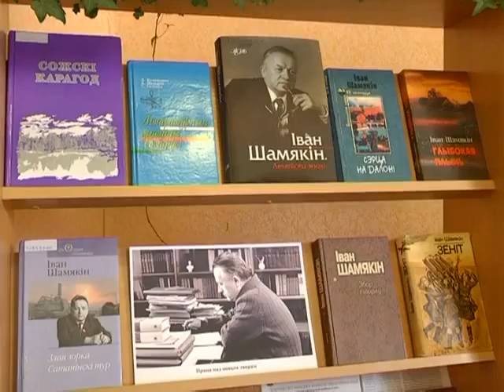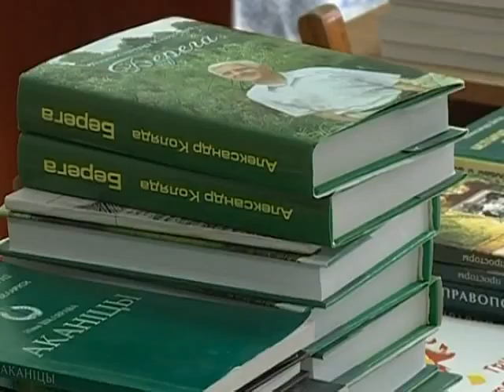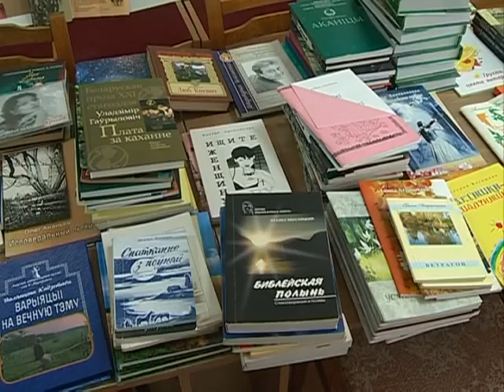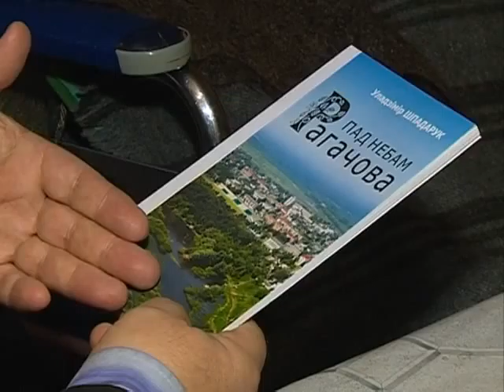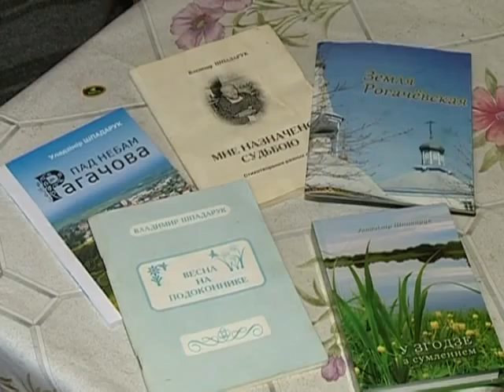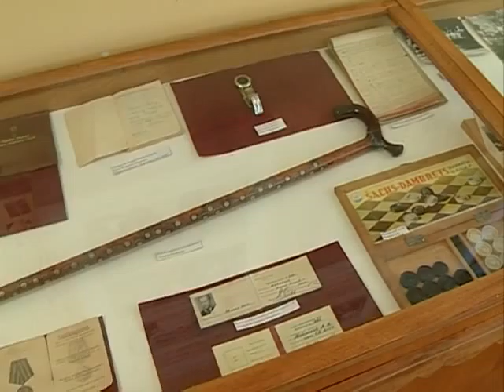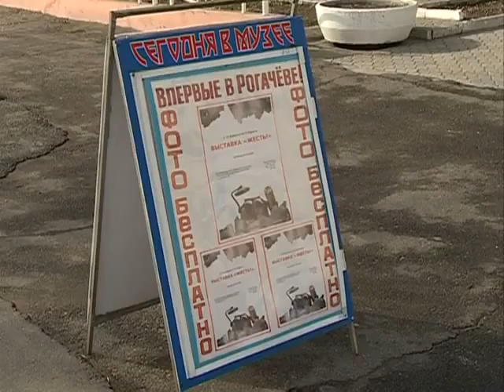24 03 2016 Сказано - сделано